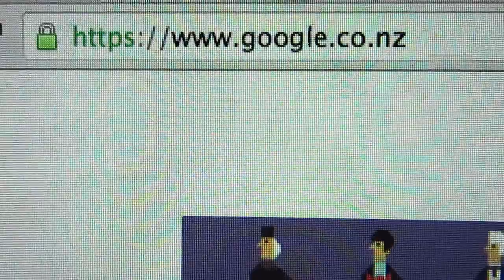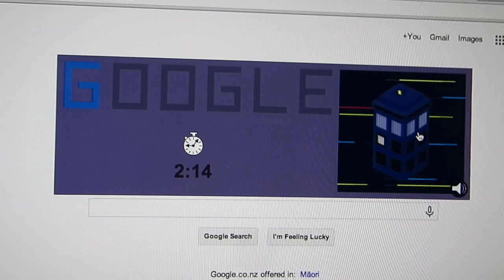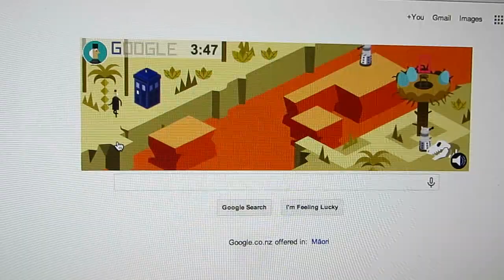DOCTOR WHO GAME - BEST GOOGLE DOODLE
BEST GOOGLE DOODLE EVER!!!

Doctor Who is a British science-fiction television programme produced by the BBC. The programme depicts the adventures of a Time Lord—a time-travelling humanoid alien known as the Doctor. [Source